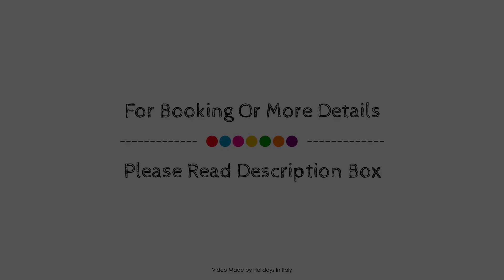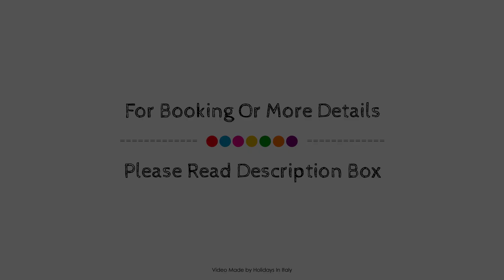Sicily Rooms Enna, Italy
About Property:
C.C.Ly Hostel Enna is perfectly located for both business and leisure guests in Enna. Featuring a complete list of amenities, guests will find their stay at the property a comfortable one. Facilities for disabled guests, luggage storage, meeting facilities, family room, elevator are just some of the facilities on offer. Comfortable guestrooms ensure a good night's sleep with some rooms featuring facilities such as air conditioning, heating, mini bar, balcony/terrace, television LCD/plasma screen. The hotel offers various recreational opportunities. A welcoming atmosphere and excellent service are what you can expect during your stay at C.C.Ly Hostel Enna.
Searching For
1. Sicily Rooms Enna
2. Sicily Rooms Enna Virtual Tour
3. Sicily Rooms Enna Rooms
4. Sicily Rooms Enna Amenities
5. Sicily Rooms Enna Videos
6. Sicily Rooms Enna Offers
7. Sicily Rooms Enna Deals
Audio Credit:
Track Title: Blank Slate
Artist: VYEN